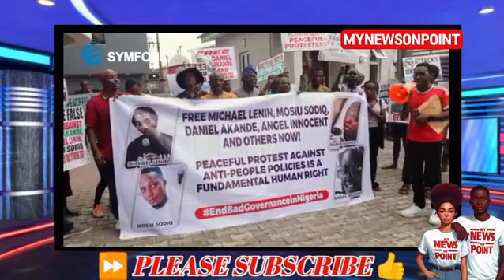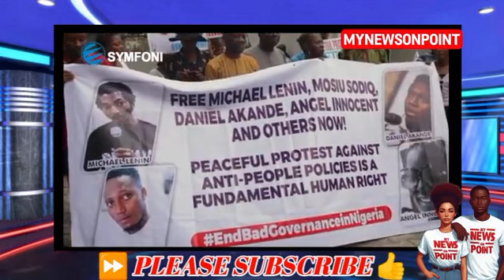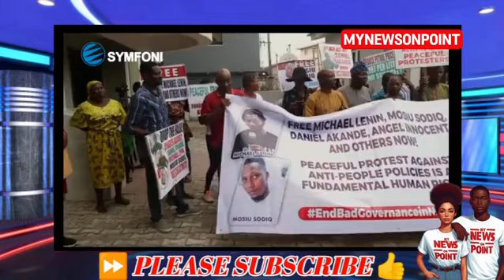ABUSE OF HUMAN RIGHTS PROTEST | TREASON IS D€ATH SENTENCE, THIS IS TYRANNY, WE WILL NOT ACCEPT IT.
Urgent Call for Action to Free Citizens Held Unlawfully and Investigate Human Rights Abuses During the August EndBadGovernance Protests in Nigeria

We, the undersigned, urgently ask the National Human Rights Commission (NHRC) to help free citizens who have been wrongfully detained and stop the ongoing attacks on democratic rights in Nigeria.

According to the NHRC’s statement, more than 1,200 Nigerian citizens are being held illegally and charged with false crimes after taking part in the EndBadGovernance protests last month. Among them are Adaramoye Michael Lenin, endbadgovernmentMosiu Sodiq, Opaluwa Eleojo Simeon, Angel Love Innocent, Adeyemi Aabayomi Abiodun, and five others.
These individuals were arrested in early August 2024 and are currently in Kuje and Suleja prisons. On September 2, 2024, they were charged with treason, terrorism, and plotting to overthrow President Tinubu’s government. Treason is punishable by death in Nigeria.